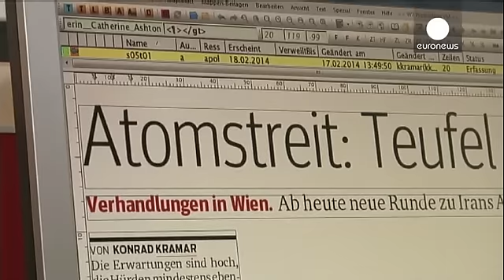مفاوضات إيران والقوى الدولية تستأنف اليوم في فيينا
كاترين آشتون مسؤولة العلاقات الخارجية في الاتحاد الأوروبي ووزير الخارجية الإيراني جواد ظريف، إضافة إلى بقية الوفود المشاركة في التفاوض حول ملف طهران النووي يصلون تباعا إلى العاصمة النمساوية فيينا قبل ساعات من انطلاق المباحثات.

المفاوضات تجري من أجل ضمان سلمية النشاطات النووية الإيرانية، تقول المواقف الرسمية، مقابل تخفيف العقوبات المفروضة عليها والتي بدأتْ تُسَبِّبُ لها اختلالات اقتصادية يعتبرها  كونراد كْرامار رئيس تحرير صحيفة "دير كورْيَرْ" اليومية النمساوية خطيرة حيث يقول:

"الإيرانيون يائسون...